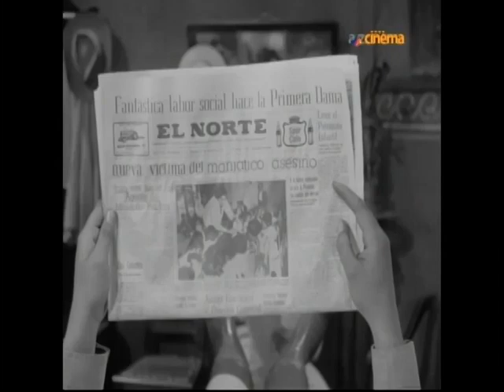"Aventuras De Latigo Negro"-EN-(LA MARCA DEL CHACAL 1)-Julio Alemán.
Con.Martha Elena Cervantes,Beto El Boticario,Pancho Córdova,Lulú Parga,. Director FEDERICO CURIEL (Pichirilo).